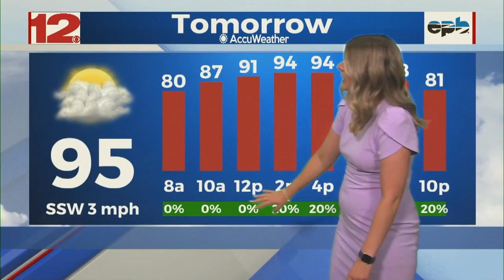Weather On Demand, 7-07-2024 PM